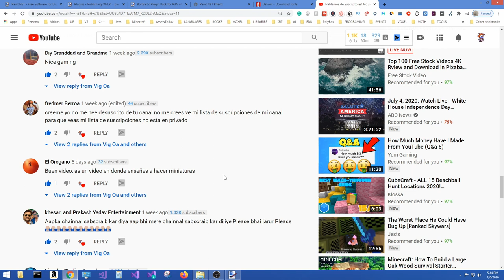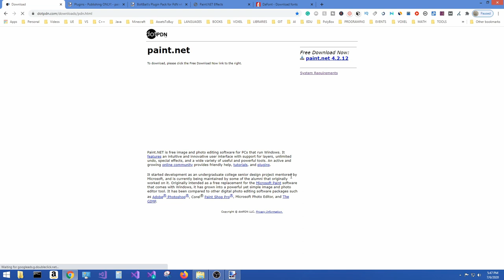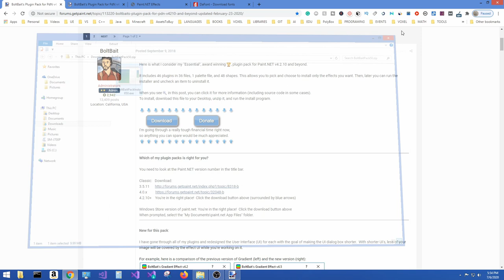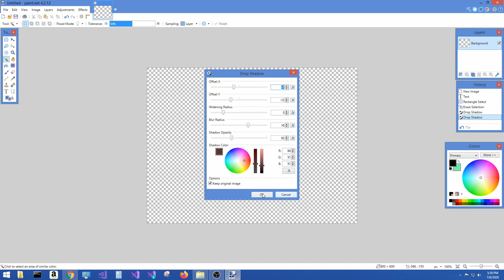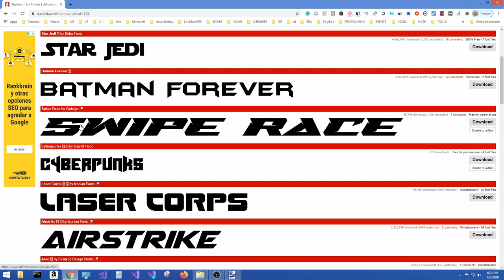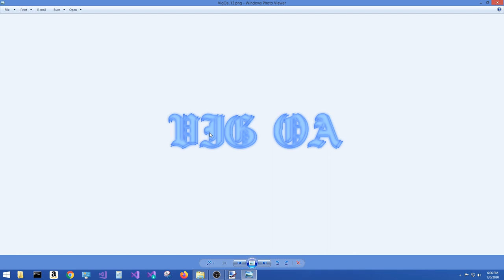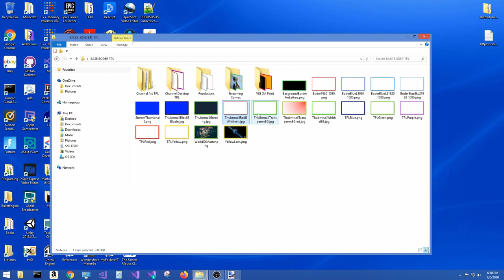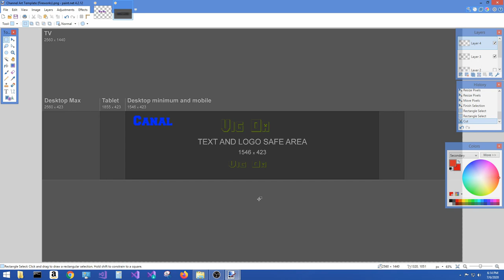Crea Miniaturas como un Pro! Paint NET es un software de edición de imágenes y fotos para PC!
Paint.NET! Crea Miniaturas! Crea Arte para el Canal! Paint.NET es un software de edición de imágenes y fotos para PC que ejecuta Windows. Paint.NET TUTORIAL. Cómo descargar e instalar Paint net en PC?  Paint.NET Cuenta con una interfaz de usuario intuitiva e innovadora con soporte para capas, deshacer ilimitado, efectos especiales y una amplia variedad de herramientas útiles y potentes. Una comunidad en línea activa y en crecimiento proporciona ayuda amigable, tutoriales y complementos.
Como crear mianiaturas con Paint.NET?
Crea tu logo con Paint.NET!
Paint.NET Interfaz de usuario simple, intuitiva e innovadora. Cada vez mejor o comparable a Photoshop!
Cada característica y elemento de la interfaz de usuario se diseñó para ser inmediatamente intuitivo y fácil de aprender sin asistencia. Para manejar múltiples imágenes fácilmente, Paint.NET utiliza una interfaz de documento con pestañas. Las pestañas muestran una miniatura en vivo de la imagen en lugar de una descripción de texto. Esto hace que la navegación sea muy simple y rápida.

La interfaz está mejorada para Aero Glass si estás utilizando Windows 7.

Paint.NET Actualización!
Se ha realizado un trabajo extenso para hacer de Paint.NET el editor de imágenes más rápido disponible. Ya sea que tenga una netbook con una CPU Atom consciente de la energía o una estación de trabajo Dual Intel Xeon con más de 16 núcleos de procesamiento increíblemente rápidos, puedes esperar que Paint.NET se inicie rápidamente y responda a cada clic del mouse.

Paint.NET Capas (Layers)
Por lo general, solo se encuentran en softwares profesionales costosos o complicado, las capas forman la base para una rica experiencia de composición de imágenes. Puedes pensar en ellas como una pila de diapositivas de transparencia que, cuando se ven juntas al mismo tiempo, forman una imagen.